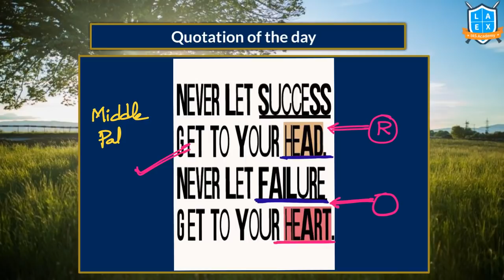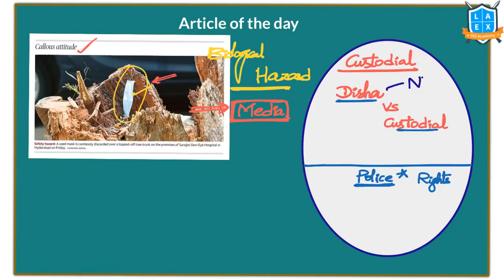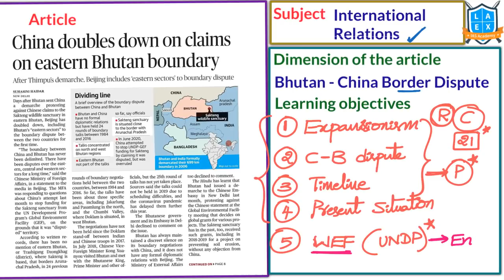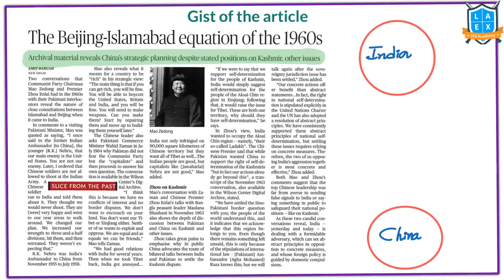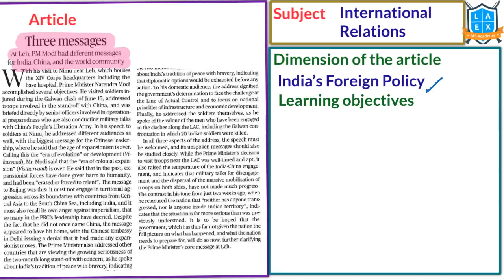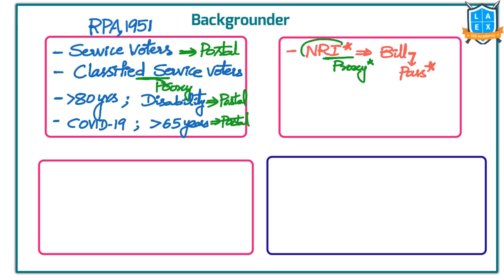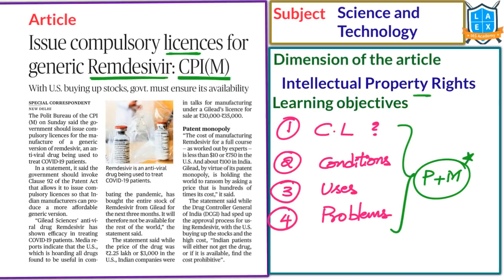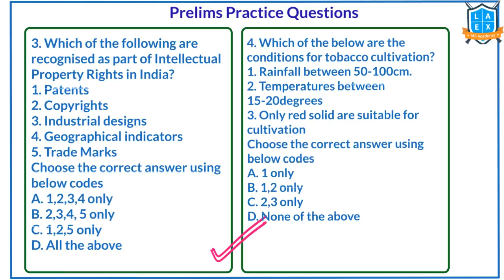Telugu (6-7-2020) Current Affairs The Hindu News Analysis | Mana Laex Mana Kosam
IPR Issues

01. China doubles down on claims on eastern Bhutan boundary - 17:37
02. The Beijing-Islamabad equation of the 1960s - 28:59
03. Surely, even if slowly - 31:20
04. Vaccine trials take 6 to 9 months: WHO Chief Scientist - 32:29
05. 'Social vaccine is only remedy for now' - 34:19
06. SHG women roped in for seed balls - 36:06
07. Three messages - 38:13
08. India must not cast anchor in 'Enirca Lexie' - 41:10
09. Re-enfranchise the forgotten voter - 43:48
10. How to counter China - 50:16
11. Tobacco ryots seek concession in penalty on unauthorised crop - 52:29
12. Amarnath Yatra to skip traditional route - 55:26
13. Issue compulsory licences for generic Remdesivir: CPI (M) - 57:18
14. Today's Mains Question - 01:06:29
15. Prelims Practice Questions - 01:06:32

English:
La Excellence IAS Coaching Institute
Kannada: